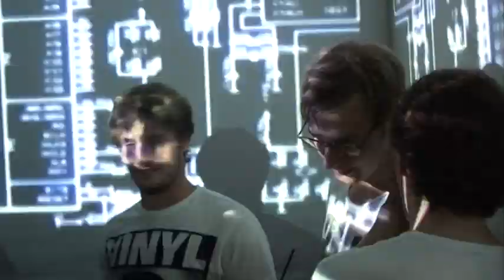IWW HarryKlein Showreel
Ein kleiner Zusammenschnitt der letzten IWW-Partys inkl. unveröffentlichten Szenen vom alten HarryKlein am Schluss;)